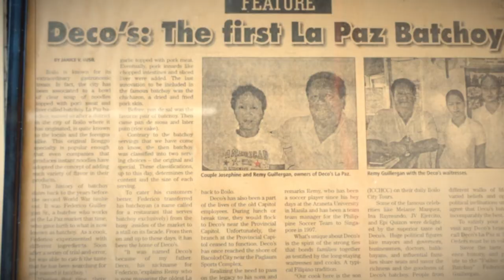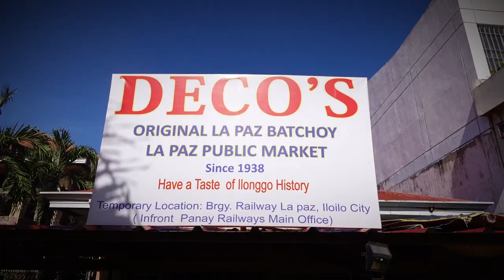Why Everybody loves lapaz batchoy? Is it worth to try?🧐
Do you know that Lapaz Public Market demolished, therefore you dont have a oopportunity to eat authentic lapaz batchoy soup in original places, however Mr. Remy's house still at the same place just behind the Lapaz Public Market, I am lucky to taste of this delicious Iloılo delicacy,
Please taste and let me know if you like it or like it so much :)

Here is some information from wikipedia
"The dish was created by Federico "DECO" Guilergan Sr. in 1938 in Iloilo. His recipe called for a mixture of broth, noodles, beef and pork. The soup later evolved into its present form which has become Iloilo City's most popular dish. Federico "DECO" Guillergan, Jr., the son of the soup's inventor, states that his father at first jokingly called the dish "bats" when asked for its name. Later, he added "choy", from the vegetable dish chop suey"

Papa Levs:                   @PapaLevs
Amerikanang Hilaw:   @AmerikanangHilaw
Arya:                              @simplyarya1503